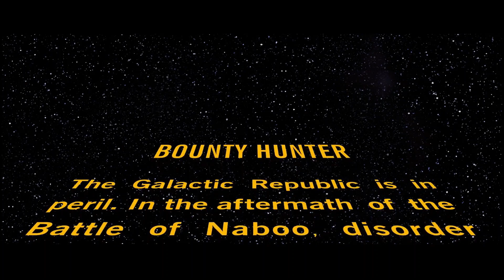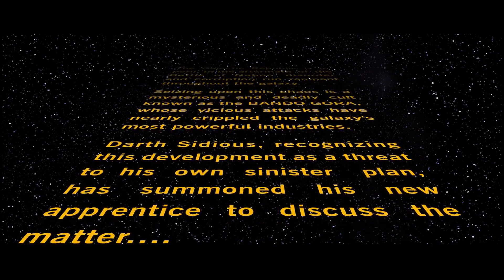Star Wars Bounty Hunter Part 1